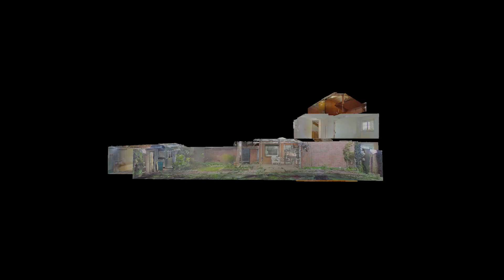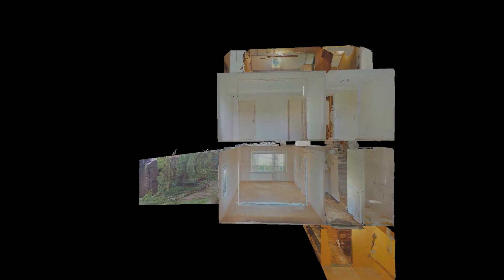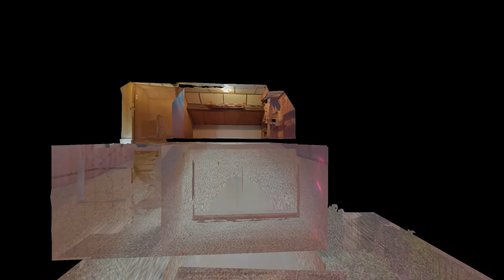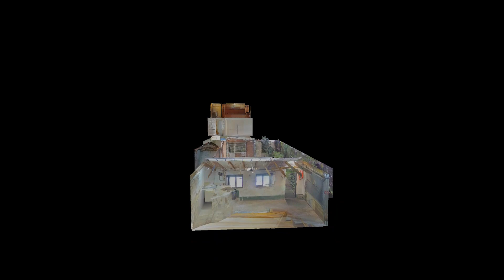Jupiterstraat 41 HouseQube Video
Jupiterstraat 41, Brunssum